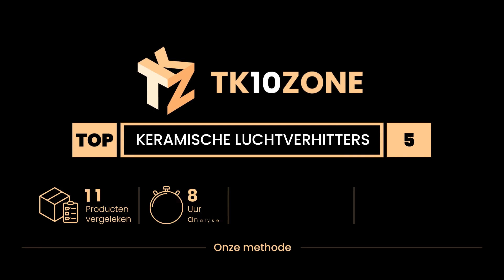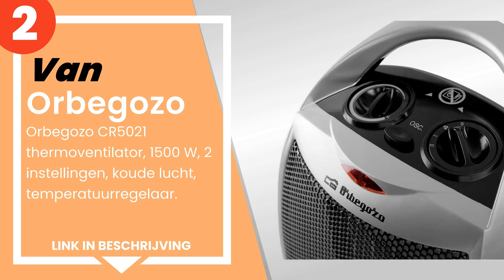De 5 beste keramische ventilatorkachels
1) Bomann HL 1120 CB keramis... »
2) Orbegozo CR5021 thermoven... »
3) HONEYWELL HCE200WE4.
4) Orbegozo Radiator 3000 Wa... »
5) De Pro Breeze Store Opene... »

✋ Hier de 5 beste keramische ventilatorkachels, op de markt verkrijgbaar.

-- Tijdindicatoren (Tijdstempels) --

00:00 - Intro
00:08 - 5) De Pro Breeze Store Openen - Pro Breeze 500W Mini Keramische...
00:47 - 4) Orbegozo Radiator 3000 Watt zwart/rood.
01:32 - 3) HONEYWELL HCE200WE4.
02:19 - 2) Orbegozo CR5021 thermoventilator, 1500 W, 2 instellingen, ko...
03:00 - 1) Bomann HL 1120 CB keramische ventilatorkachel, 4-standenscha...